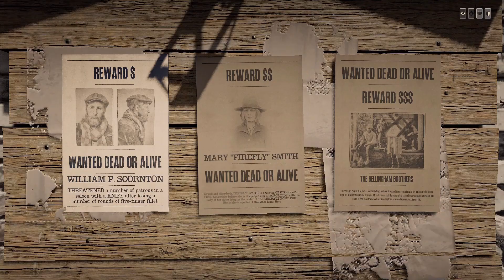Red Dead Online - PC - Player Bounty Hunt - 0117 - Player: ROBSINSANITY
Player Name: ROBSINSANITY

Level: 105
Bounty Price: 7.95
Bounty Returned: DEAD
Bounty Hunter XP: 69
Price Awarded: 2.06